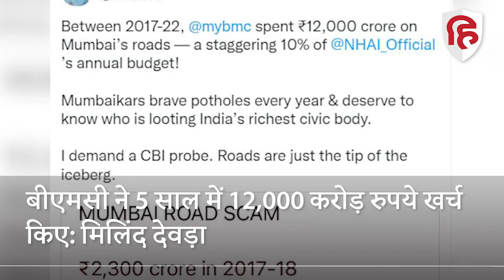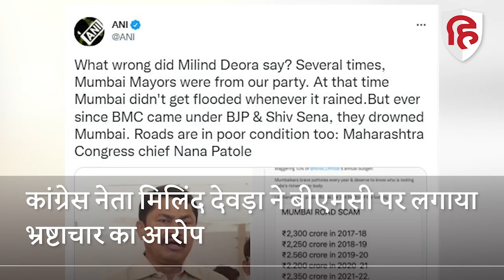BMC Election: Uddhav Thackeray के खिलाफ BJP, Congress साथ । Maharashtra Politics । Devendra Fadnavis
कांग्रेस और बीजेपी एक दूसरे पर हमला करने का कोई भी मौका हाथ से जाने नहीं देती हैं। लेकिन मुंबई की राजनीतिक गलियारों में इन दिनों दोनों पार्टियों को नजदीकियों की चर्चा ज़ोर शोर से हो रही है। बीजेपी को महाराष्ट्र की सत्ता से दूर रखने के लिए कांग्रेस ने शिवसेना तक को समर्थन दे दिया है। लेकिन मुंबई की सड़कों के निर्माण में कथित भ्रष्टाचार की जांच को लेकर शिवसेना के खिलाफ बीजेपी और कांग्रेस के सुर एक हो गए हैं।

BMC scam, BMC Politics, Maharashtra Politics, Mumbai potholes, Mumbai Roads, congress attacks Shivsena, Congress vs Shivsena, milind deora, devendra fadnavis, brihanmumbai municipal corporation, uddhav thackeray, live Hindustan, live Hindustan video, Hindustan news, Hindi News, Latest Hindi News, हिंदुस्तान लाइव, लाइव हिंदुस्तान